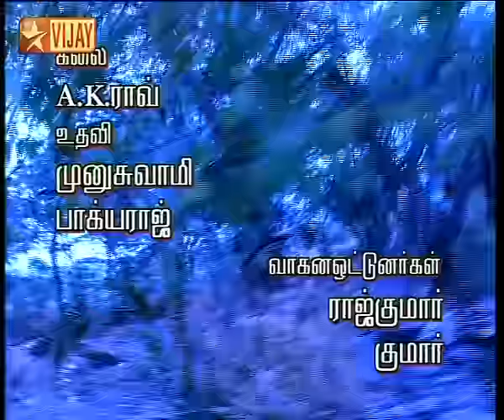Lollu Sabha | Jalli | Part 01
A rib tickling satire of tamil film Ghilli featuring Santhanam, Swaminathan, Seshu, Jeeva, Shobana, Shwetha, Haseena, Srimathi, Antony, Ravikumar, Amalraj, Ravi & Indrajith | Jalli